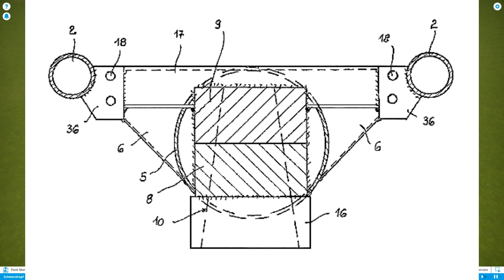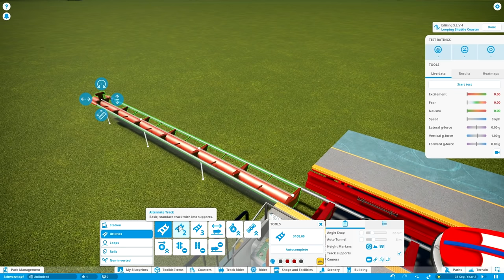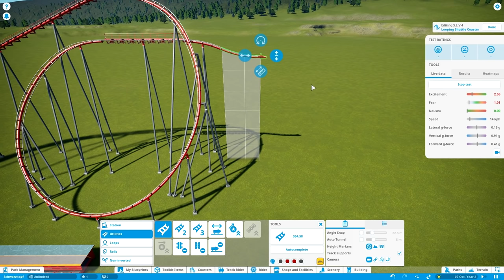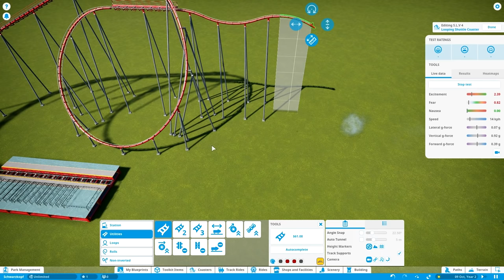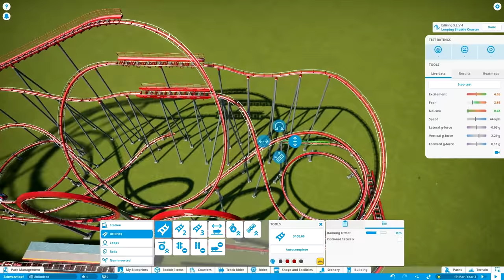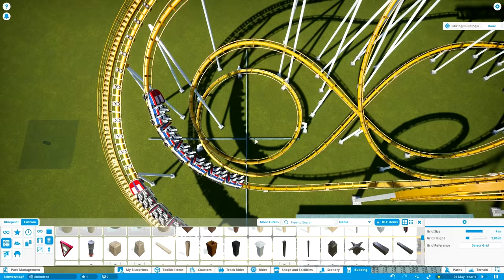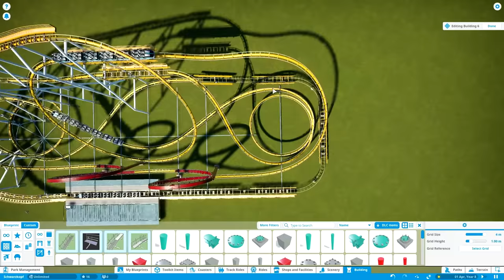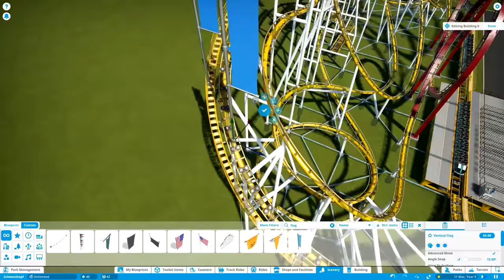Planet Coaster College - Schwarzkopf Looping Coaster (S.L.V.) Tutorial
The Schwarzkopf looping coaster - only de facto a distinct roller coaster type, but very recognizable thanks to its signature "cone plug" track style - is a true classic within the industry. In-game, you can find it as the S.L.V. coaster from the Magnificent Rides Collection. It's the first coaster in history to have a vertical loop as we know them now,  a pioneer in smooth heartline shaping, and a gamechanger as far as travelling coasters go. In this video I''ll show you how you can get build a typical compact Schwarzkopf layout, with its quick transitions, tight helices and characteristic loops. Also, I added a timelapse to show the custom support building process needed to make a believably transportable coaster.

A small correction: the element is called a vertical 'loop', not a 'looping'. I think saying 'looping' so much as well as the fact that it's called a 'looping' in Dutch made me mix up the two terms, sorry.

About Planet Coaster College: PCC is a series of video guides in which I cover many aspects of making realistic and creative parks in Planet Coaster. One of my goals with the series is to make a video explaining each of the coaster types avaliable and show you how to build them, but there will also be some videos about elements of theme parks and the game in general, such as buildings and scenery. Overall, the series is directed toward already seasoned players of the games, though I do sprinkle tips that may be useful for beginners too.